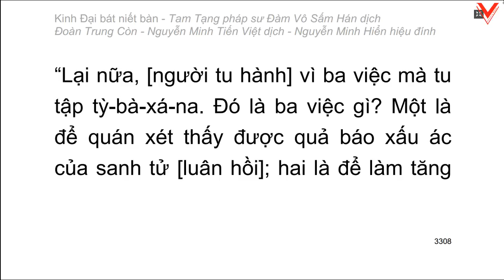Kinh Đại Bát Niết Bàn - 大 般 涅 槃 經 - Đàm Vô Sấm Hán dịch (tiếp theo)